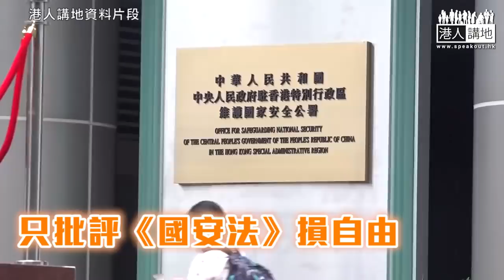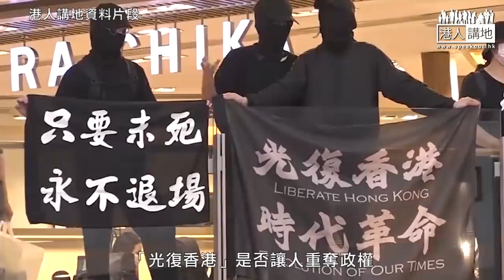【短片】【攬炒派明知故問！】楊岳橋批國安法損自由 容海恩KO︰點解立法心知肚明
//《​港區國安法》實施以嚟市面上的確平靜咗，依家希望黑暴同疫情都能受控，俾香港人盡快回復安定繁榮嘅生活。//